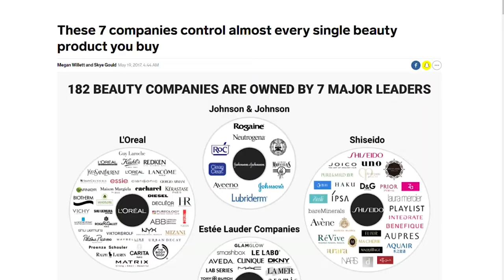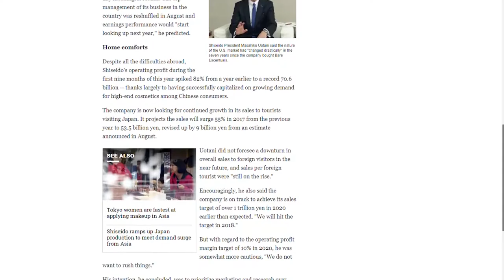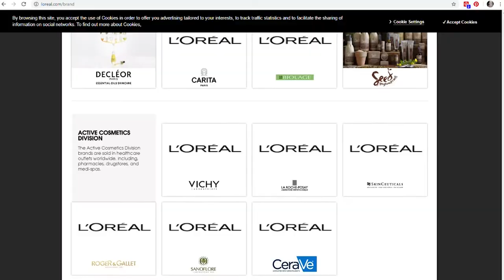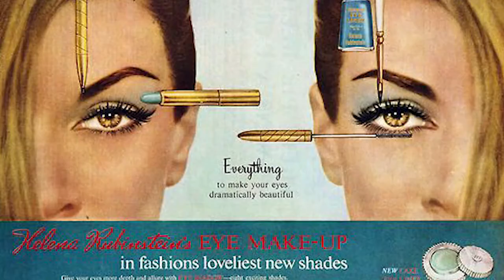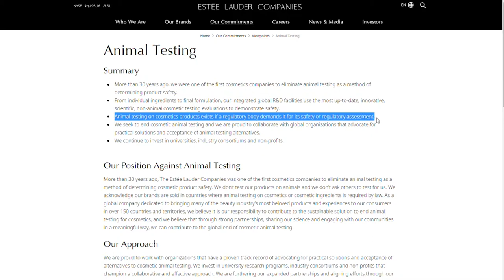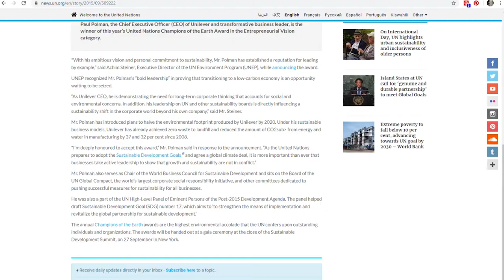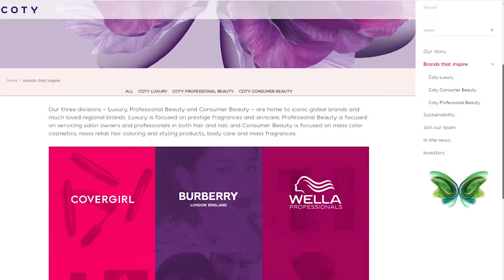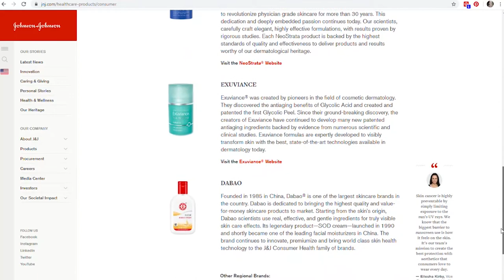Parent Companies Exposed // Who Really Owns Your Makeup // Acquisition Timelines & More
This is a re-upload in case you're wondering where my views went, the sound went out for a portion of my first attempt so I re-edited and re-uploaded the video so now it all makes sense without dealing with 1 minute of silence! This has definitely been a labour of love to get this video done whilst juggling a full time job, wedding planning and working on Vegan Magazine. I think it's incredibly important that we know where our money is spent, who owns the companies we buy from, what their practices are, how they treat the environment and their workers well-being. Below are all the links I've referenced throughout this (lengthy) video for you to look into more.